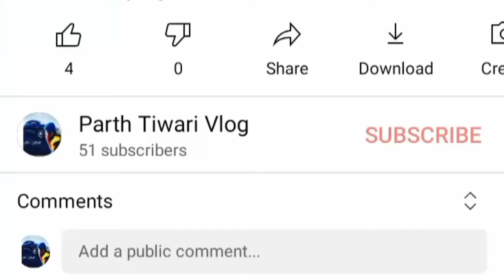QNA with me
Hello,
          guys welcome back to your     YouTube channel

                 Parth Tiwari Blog

        Immutable RT- 3 Axis Universal Adjustable Handheld Stabilizer Gimbal for Smartphones

this video is for entertainment and this video is not having any sexual content or volient content